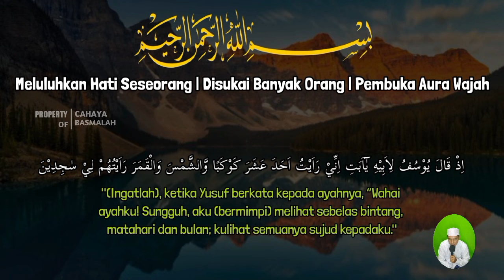فَلَمَّا رَأَيْنَهُ أَكْبَرْنَهُ وَقَطَّعْنَ أَيْدِيَهُنَّ وَقُلْنَ حَاشَ لِلَّهِ مَا هَٰذَا 🤲🙏